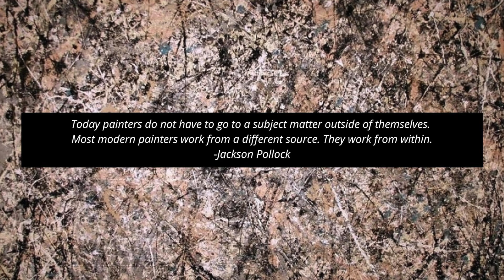INTRODUCING LES ABSTRAITS, MY PERFUME BRAND